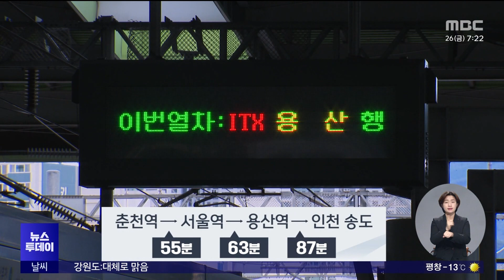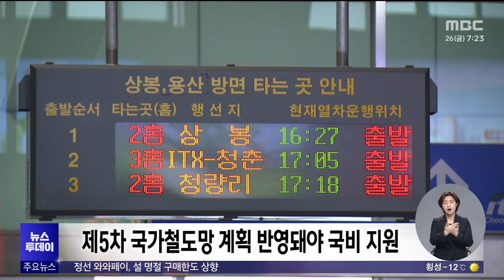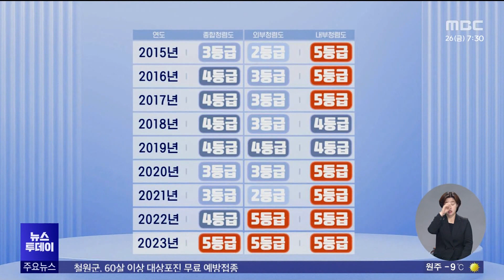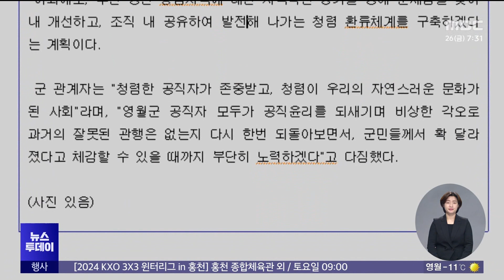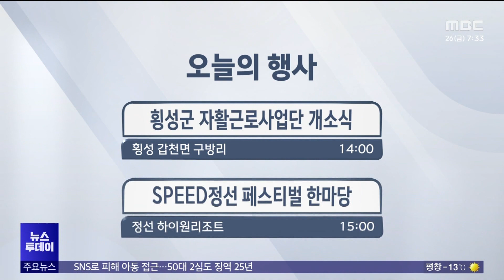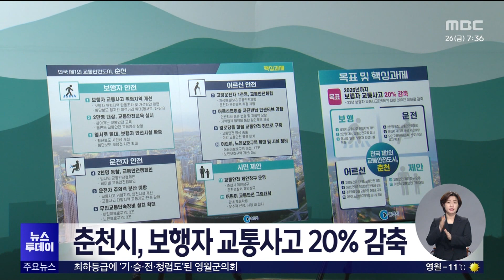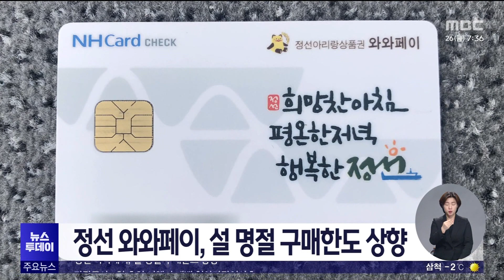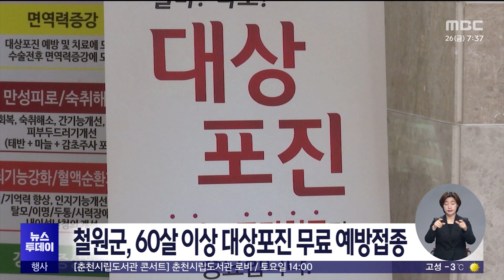뉴스투데이 2024.01.26